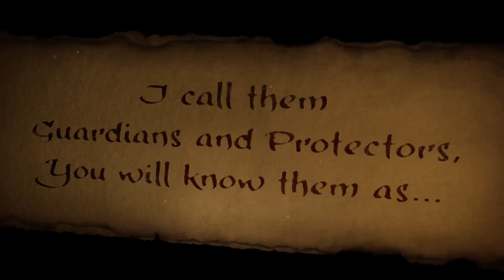FIVE: Guardians of David Launch Trailer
or visit these social media sites

ESRB Rating: Teen (Mild Blood, Violence)